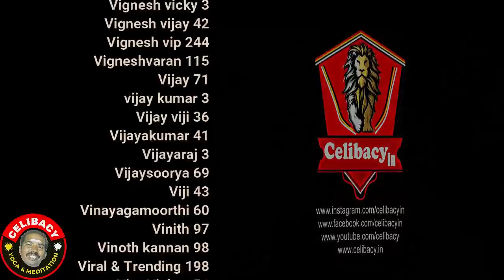ஒரு மட பெண்ணும் மட ஆணும் இணையும் வாழ்க்கை! | day 4 | Celibacy 90 days challenge season 8